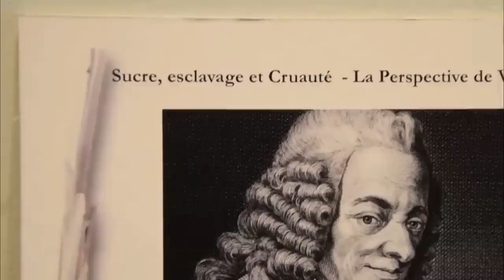Amazing Places to Visit in Mauritius – Travel Video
As a traveler, you might have visited various parts of the world. However, Mauritius, which lies on the southeast of Africa, is a paradise for travelers as it offers surf, sand, and sun under one roof.

Wherever your head turns, the beauty of this island nation never seems to end! The matchless views, emerald waters, mighty peaks, unspoiled beaches, gushing waterfalls, and rich wildlife are highlights that you can see, feel, and soak in while exporting the best Mauritius tourist places.

If you are thinking of visiting Mauritius from any part of the world and are confused about what to explore, we’ve got your back! We’ve narrowed down a list of top places to visit in Mauritius that you can pick from as per your interest.

Chapters:
00:00 Why visiting Mauritius
00:58 Le Souffleur
01:30 Chamarel Waterfall and Seven Coloured Earth
02:10 Grand Baie
03:06 Blue Penny Museum
03:36 Isle aux Aigrettes (Egret Island)
04:11 Mahébourg
04:54 Black River Gorges National Park
05:44 Pointe d’Esny and Blue Bay
06:20 Sir Seewoosagur Ramgoolam Botanical Gardens
06:54 Grand Bassin

📺 Watch the entire video to satisfy your wanderlust

About Travel-Spots
🎥 Travel-Spots is your one-stop destination for all types of travel videos
🎨 Written, voiced and video edited by Travel-Spots

✨ Credits
Youtube.com/Rostone
Youtube.com/Cath NR
Youtube.com/D&B TRAVELS
Youtube.com/WA Weekender
Youtube.com/Coral Rock Mauritius
Youtube.com/The Wanderer
Youtube.com/Let's Discover Mauritius
Youtube.com/Phantom 3 Professional Drone Footage - See it from the Sky!
Youtube.com/TéléPlus
Youtube.com/NSK Production
Youtube.com/Blue Penny in Mauritius
Youtube.com/ION News
Youtube.com/Beach-Inspector.com (english)
Youtube.com/Promenade in France
Youtube.com/Amazing The Earth
Youtube.com/Slovenian Girl Abroad
Youtube.com/ReubenMRU